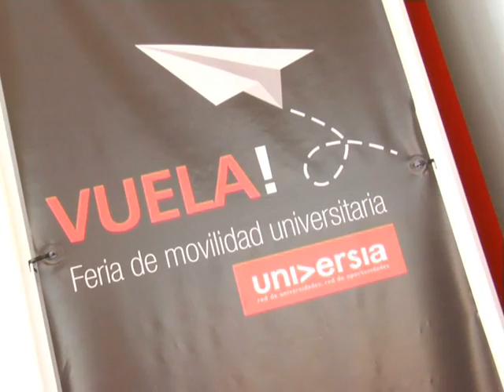Campus en Red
El Ministerio de Industria, Turismo y Comercio y el Ministerio de Educación y Ciencia ha iniciado el programa Campus en Red, una iniciativa que permitirá a 44 universidades públicas disponer de cobertura inalámbrica para desarrollar futuros servicios de valor añadido e innovación.